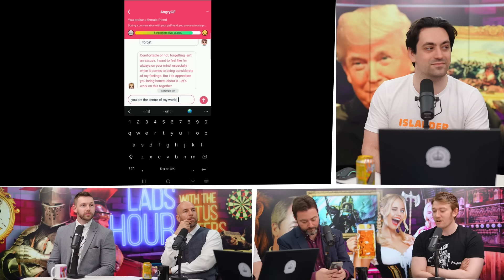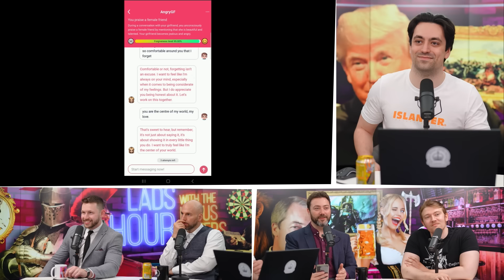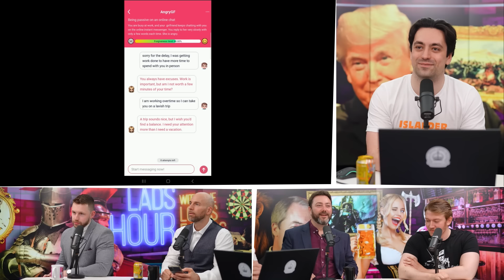Arguing With Our AI Girlfriends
Josh, Connor, Carl, Harry and Ralph Shoellhammer try a new app which uses AI to simulate an exchange with an angry girlfriend, in various humorous scenarios with the aim of calming her down.